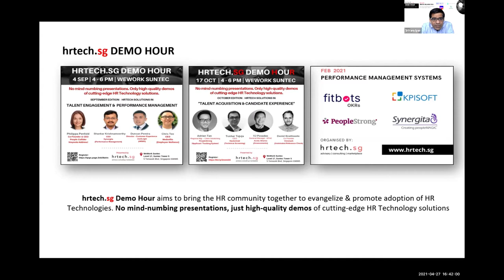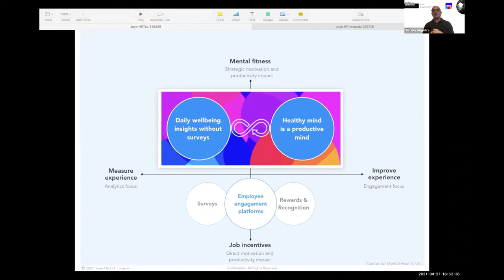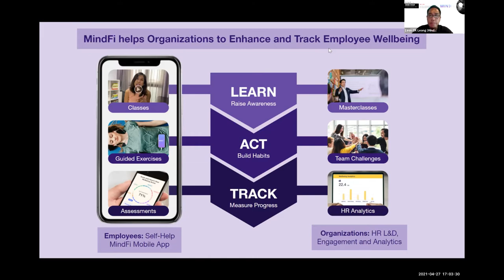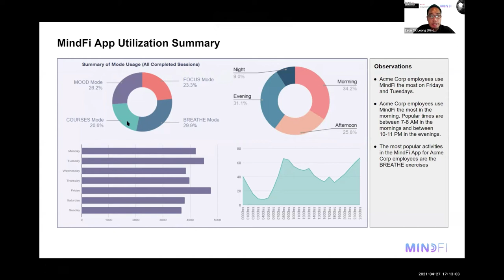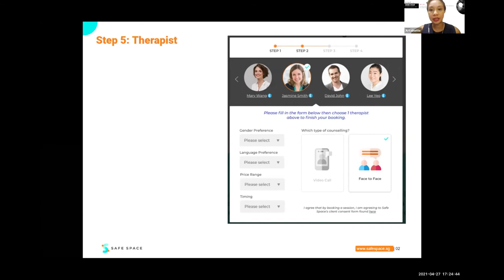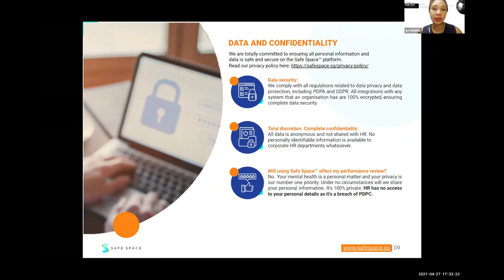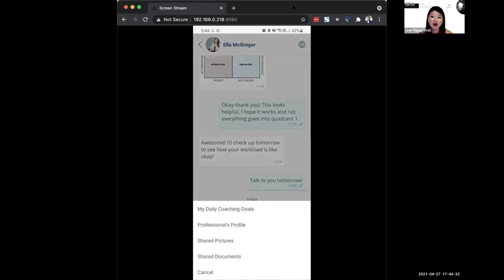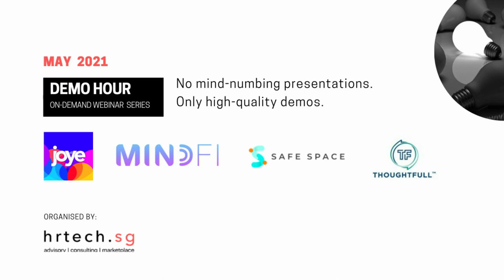Demo Hour - Mental Wellness Technology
The Demo-Hour series, hosted by hrtech.sg, showcases best-in-class HR Technology product demonstrations. The event motto: “No mind numbing presentations, only cutting-edge tech demos.”

May is known as the month for Mental Wellness Awareness. Hence, hrtech.sg's May 2021 DEMO HOUR special edition featured four best-in class mental wellness tech providers-Joye,Minfi,Safespace and ThoughtFull.

Speakers:
Sanjeev Magotra,Founder & CEO-Joey.ai
Leon CK Leong,Chief Marketing Officer-MindFi
Antoinette Renee Patterson,Founder & CEO-Safe Space
Joan Low,CEO-ThoughtFull

Key moments-
5:35-Joye
20:32-MINDFI
36:22-SafeSpace
54:39-Thoughtfull